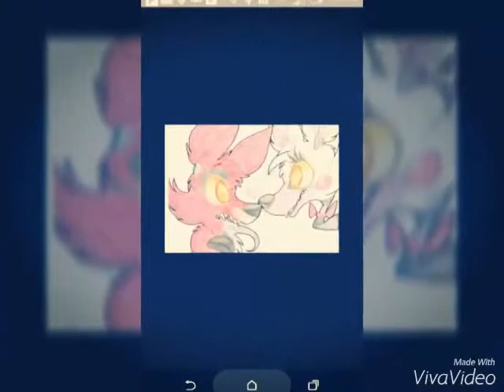Foxy x mangle dubstep part 5 (New pics)